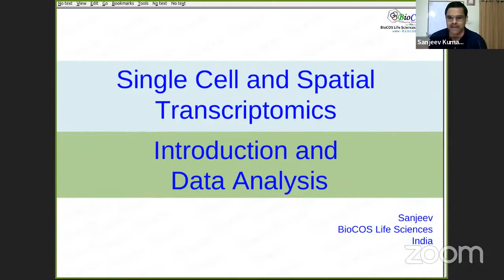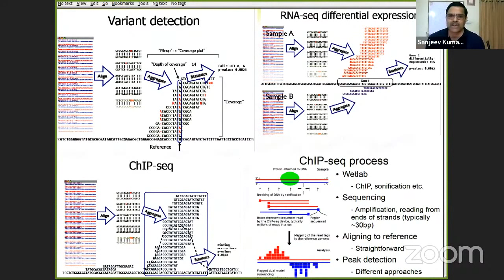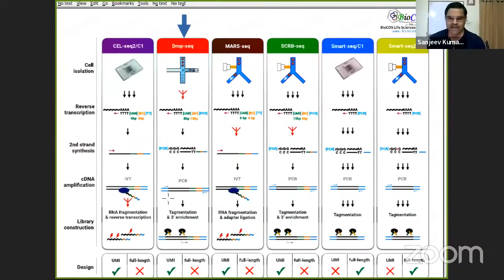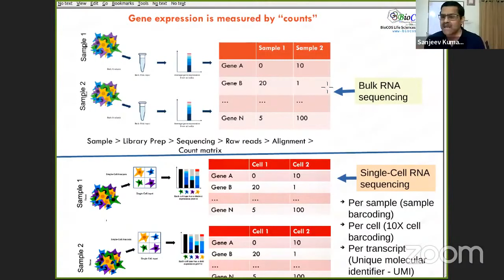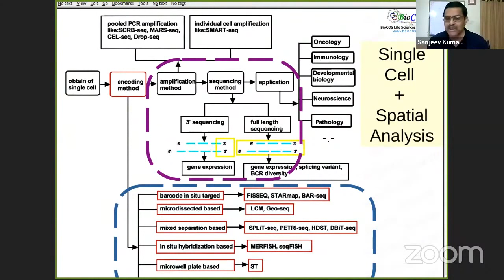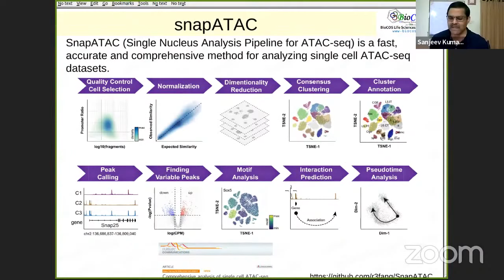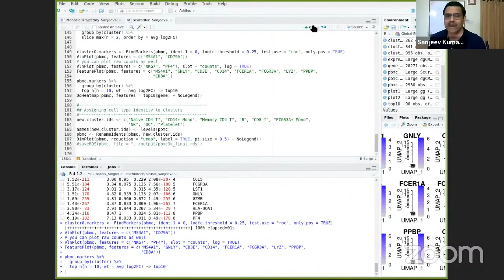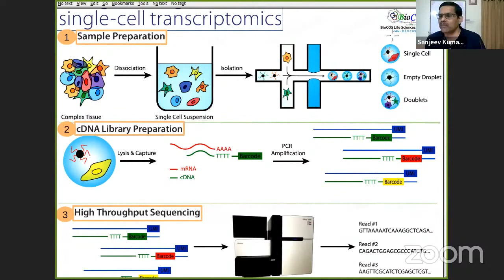Single Cell RNA Sequencing - Dr. Sanjeev Kumar, BioCOS Life Sciences, Bangalore, India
Why are scientists using Single-cell RNA seq so much?
Across human tissues, there is an unbelievable diversity of cell types & interactions. To better recognize the cell types, states & interactions RNA seq offers insights into the existence and behavior of different cell types.

The scope to study entire transcriptomics in detail has fueled much essential learning and is now a regime in biomedical research. To uncover the uniqueness, making us see the biology of the cells at a finer resolution with defined details Single-cell RNA seq emerged. RNA seq technology has also shown involvement in spatial transcriptomics.

👉To learn more about, Single-cell RNA Sequencing & Spatial throughout Spatial Transcriptomics, Please watch the video above.

To explore and learn more about various types of Multi-Omics Data Analysis using statistical and data science tools and methodologies, visit OmicsLogic Learn portal